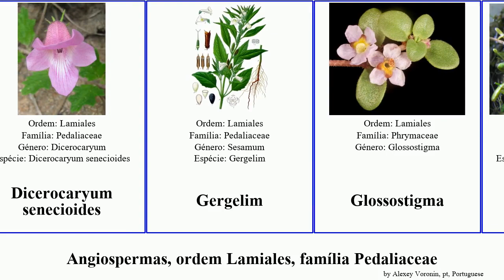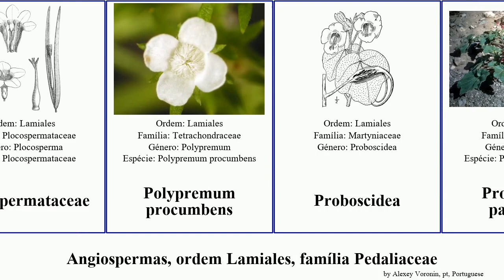Angiospermas, ordem Lamiales, família Pedaliaceae angiosperms tomentosa murex parviflora rigidum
angiospermas ordem Lamiales, família Pedaliaceae.
angiosperms of Order Lamiales Family Miscellaneous, language: pt.

Anastrabe
Byblidaceae
Calceolaria ×herbeohybrida
Ceratotheca sesamoides
Dicerocaryum senecioides
Gergelim
Glossostigma
Glossostigma cleistanthum
Glossostigma elatinoides
Ibicella
Mimulus moschatus
Paulownia tomentosa
Paulownia coreana
Pedalium murex
Plocospermataceae
Polypremum procumbens
Proboscidea
Proboscidea parviflora
Retzia
Sesamum pedalioides
Sesamum capense
Sesamum rigidum